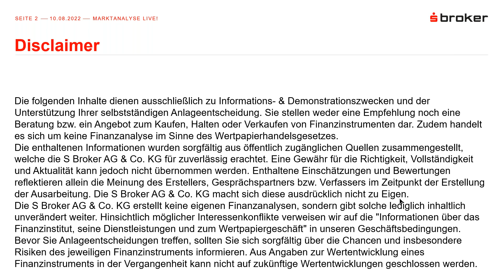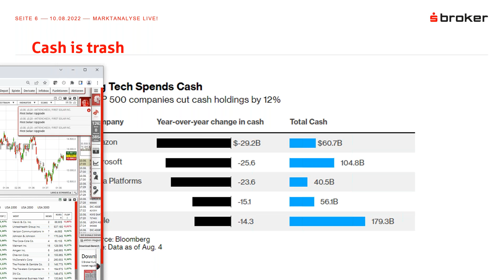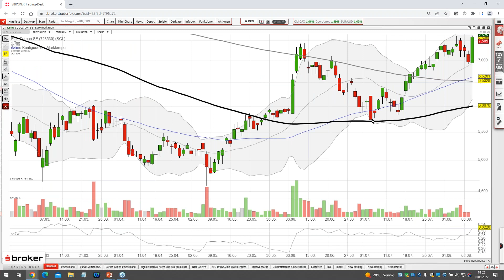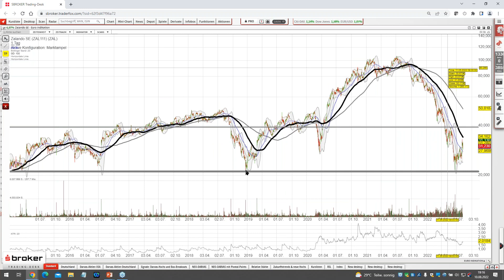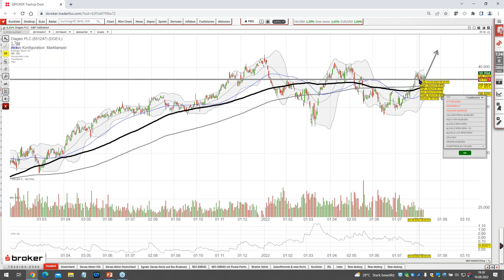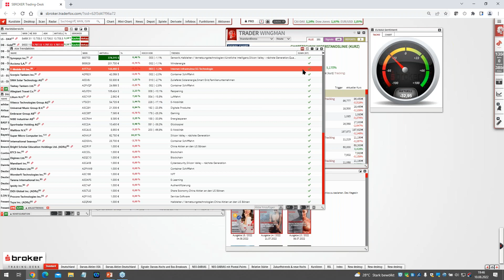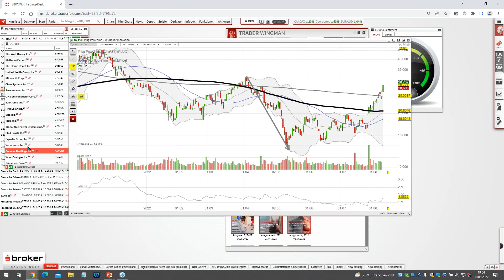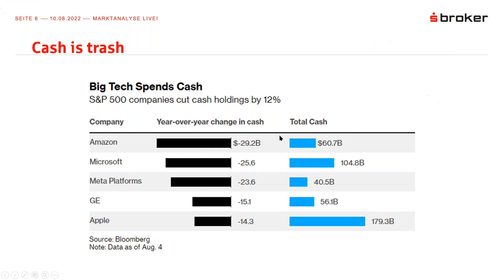Abschwächende US-Inflation - Marktanalyse LIVE! vom 10.08.2022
Neue Webinare mit Dr. Raimund Schriek und Maik Thielen! Hier gehts zur Anmeldung:

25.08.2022, 18 Uhr: Welche kostspieligen Fettnäpfchen Sie vermeiden sollten

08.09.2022, 18 Uhr: Gewinnen Sie schon oder verlieren Sie noch?

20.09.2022, 18 Uhr: Warum die Familie beim Traden immer dabei ist

US-Inflationsdaten deuten auf eine Abschwächung hin - mit Auswirkungen auf die Notenbankpolitik der FED? Wie reagieren die Märkte?

Maik Thielen blickt auf die Themen, die Indizes, Öl & Gold sowie auch auf spannende Einzelaktien. "Die Bullen zeigen weiter Stärke" - so Thielen.

00:00 Einleitung
00:45 US-Verbraucherpreise, europäische Dürre, "Cash is trash"
11:23 DAX, DowJones, S&P500, NASDAQ100
35:25 Gold, Öl, EURUSD
42:24 Deutsche Aktien
42:24 Sixt SE, SGL Carbon, TUI
57:25 Siemens Healthineers, Deutsche Post, Hugo Boss, Zalando
01:12:02 Jungheinrich, Deutsche Bank
01:18:20 Europäische Aktien: LVMH, Hermes, Aéroport de Paris, Diageo, Red Electrica, JDE Peets
01:31:52 Anlagetrends
01:41:08 US-Aktien: Tesla, Plug Power, Bloom Energy, Walt Disney u. a.